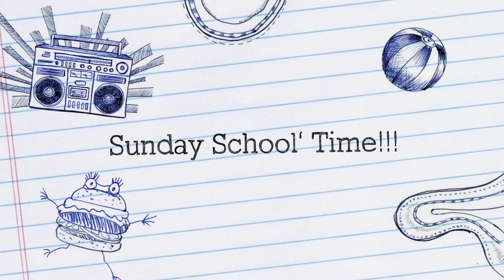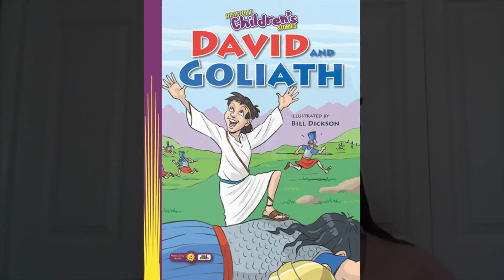8/16 Tiny Tot and Elementary Sunday School Lesson : Story time With Sis. Robinson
This video is about Sunday School Time!!